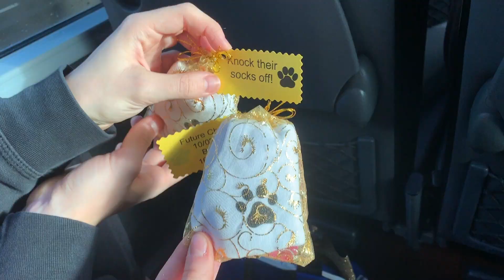FUTURE CHEER VLOG 2019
🖤🏆FUTURE CHEER VLOG🏆🖤
GUC were so successful at Future Cheer and we cannot wait to see all of our teams smash their routines once again this weekend at BCA !!🐾